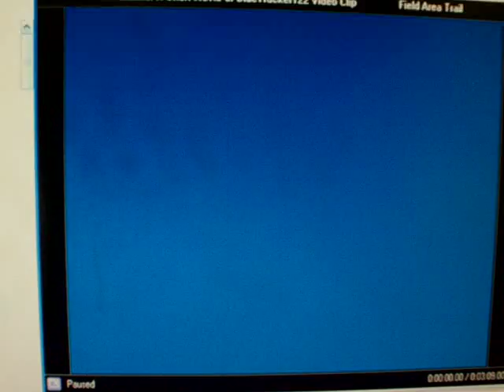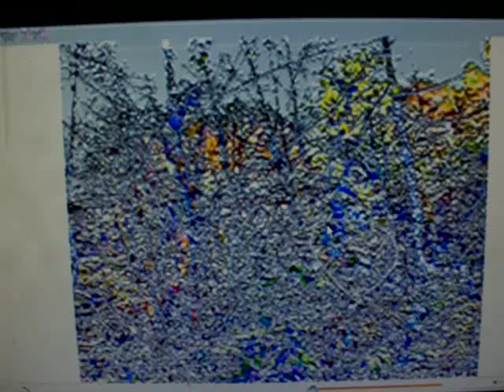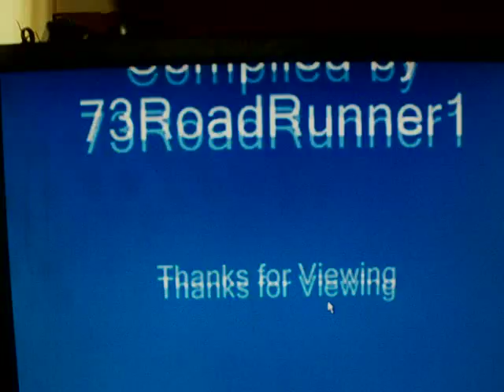A Movie of Bluetracker122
You can see muscles in this things head change !!